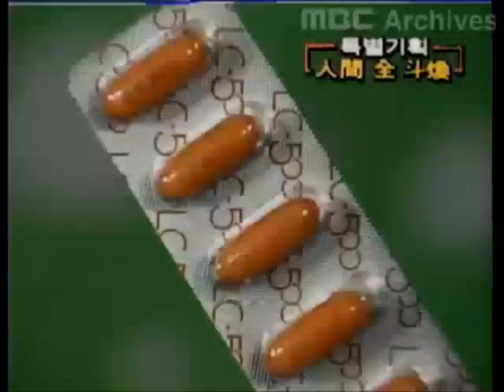구주제약 엘씨500 CF 1988년